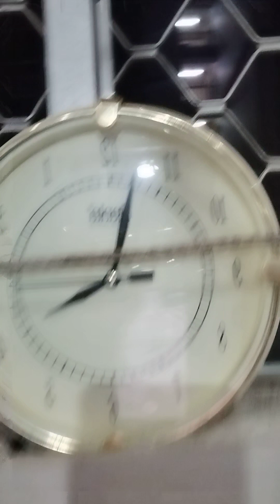२१ मई "ब्रह्ममुहूर्त शिवलिंग दर्शन मात्र से ही मनोकामना पूर्ण, बेल फल की भस्म कैसे तैयार करे......